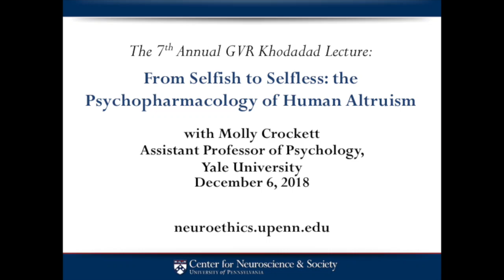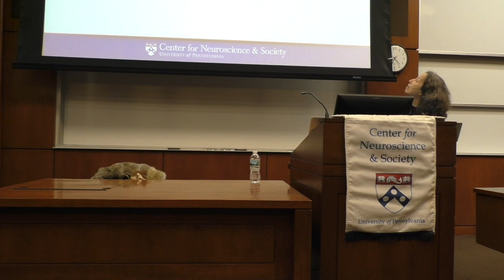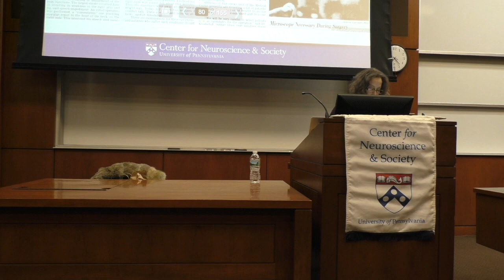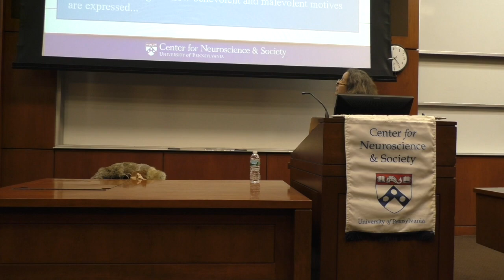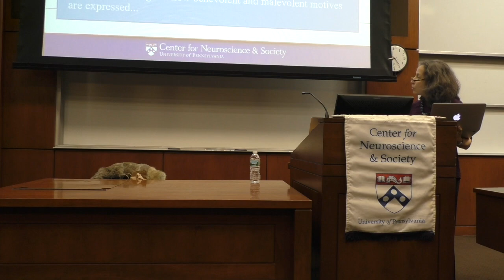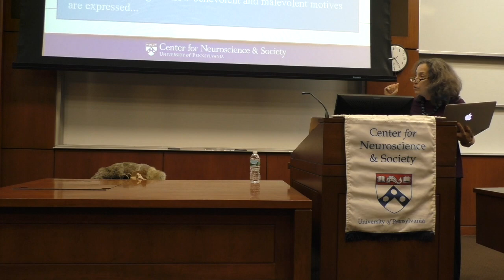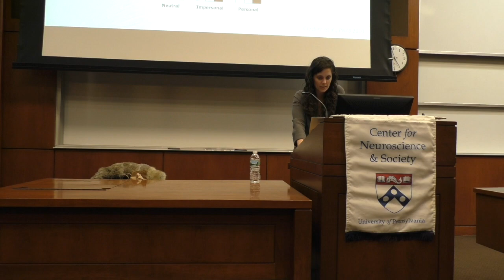From Selfish to Selfless: the Psychopharmacology of Human Altruism (Molly Crockett)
The 7th Annual GVR Khodadad Lecture

Molly Crockett is an assistant professor of psychology at Yale University and a distinguished research fellow at the Oxford Centre for Neuroethics. Prior to joining Yale, she was a faculty member at the University of Oxford's Department of Experimental Psychology and a fellow of Jesus College. She holds a BSc in neuroscience from UCLA and a PhD in experimental psychology from the University of Cambridge, and completed a Wellcome Trust Postdoctoral Fellowship with economists and neuroscientists at the University of Zürich and University College London.